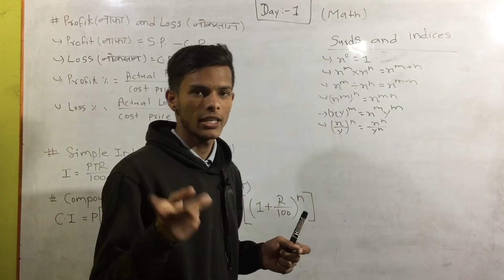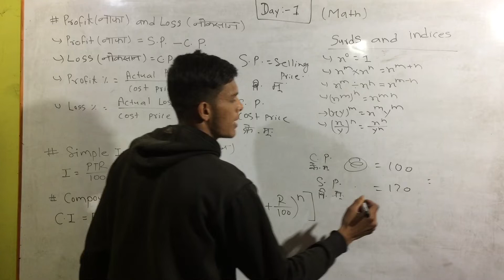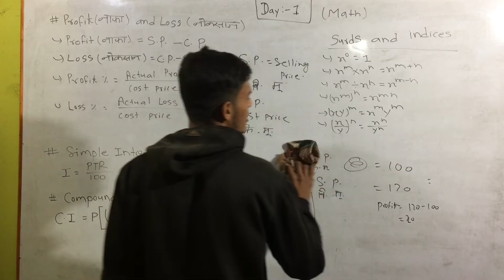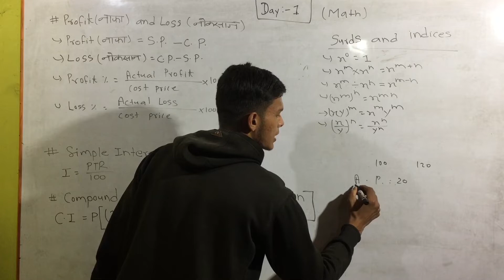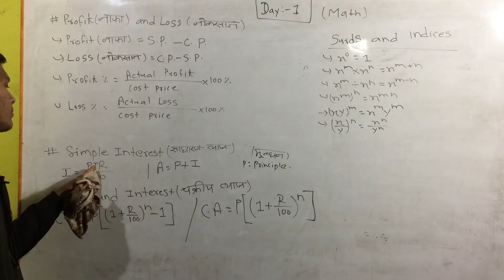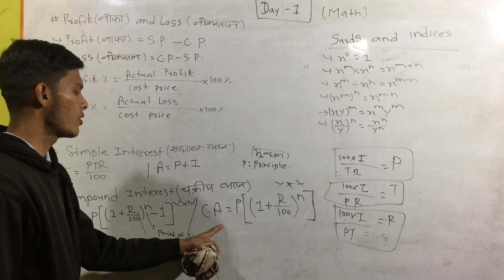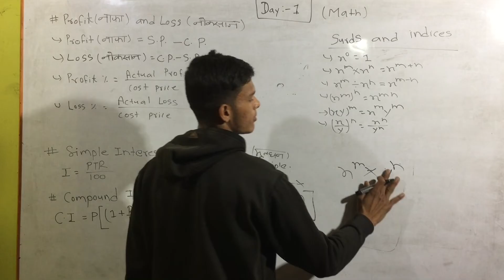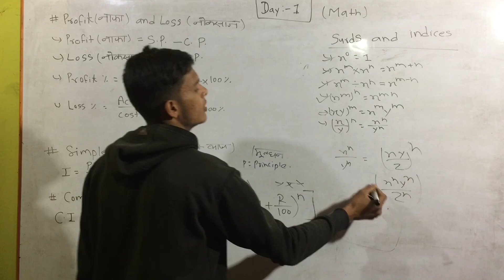ctevt entrance exam math model questions || ctevt entrance preparation classes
Ctevt entrance preparation class

ctevt entrance exam math model questions,
ctevt entrance preparation classes,

ctevt entrance exam model questions solutions,

ctevt math entrance exam,

ctevt entrance math exam model questions,
Ctevt entrance preparation math classes,
Ctevt entrance preparation math,
Ctevt entrance preparation math model questions practice,

CTEVT,
ctevt,
ctevt nepal,
CTEVT
HA
Staff Nurse
Agrculture
Mechanical
Diploma Pharmacy
Diploma level
Pre-Diploma Level
CTEVT Entrance Exam Model Question | CTEVT Diploma level Entranxe Exam Model Question | CTEVT |
In this video, you will learn about CTEVT Entrance Exam Model Question and Know all the information of ctevt entrance exam.
• ctevt notice
• Final date of ctevt entrance exam
• Final date of ctevt entrance exam form
• ctevt entrance exam model questions ctevt •entrance exam model questions 2079 ctevt •entrance exam model questions 2078 ctevt  •entrance exam model questions maths ctevt •entrance exam model questions english ctevt
• General medicine
• Staff nurse
• ctevt ko entrance exam kahie huncha
•ctevt ko form ko time kati cha
• CTEVT scholarship entrance exam centre
•Ctevt entrance exam 2079
• Scholarship entrance exam centre
• ctevt scholarship ko entrance exam centre kaha cha
• pcl